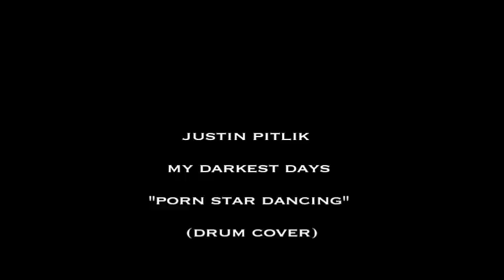My Darkest Days - Porn Star Dancing (Drum Cover)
Hey hey, here's another drum cover from me!  Like always, I play to the best of my ability, and I'm always looking to improve.  Eventually I will have a bigger studio with more cameras, and new drums!  :)  For now, this is everything I've got.